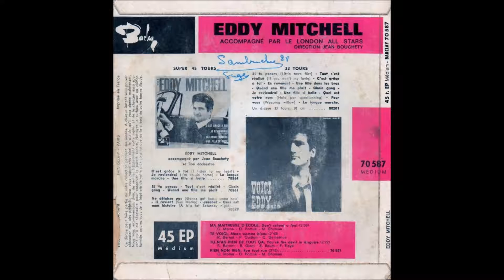Eddy Mitchell Rien, non rien 1963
Adaptation de la chanson " Run fool run, de Mort Shuman et D. Pomus proposée à Elvis Presley et refusée par ce dernier.